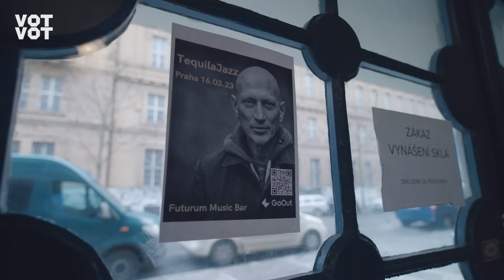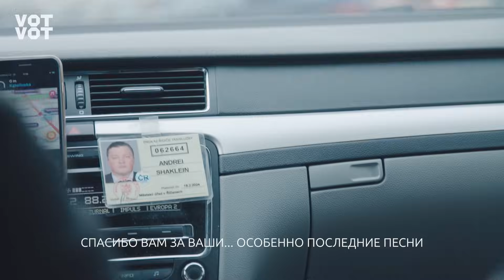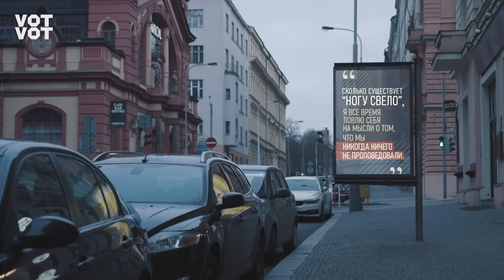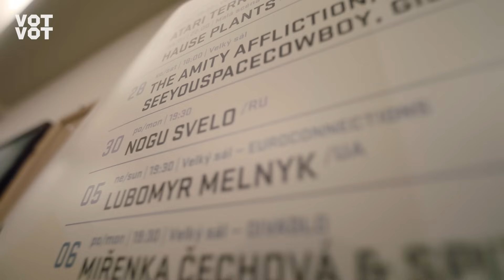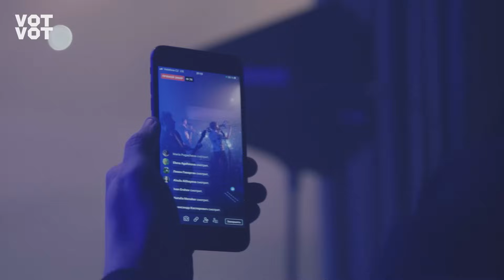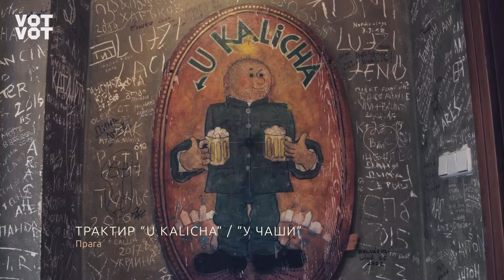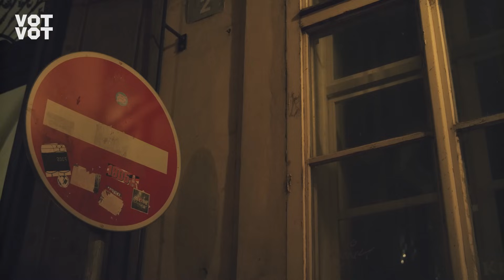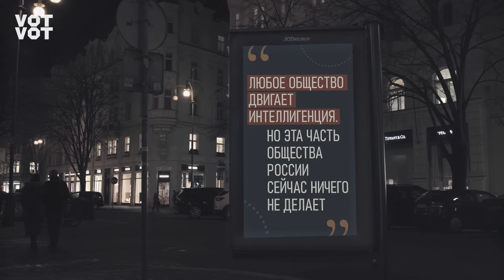Nogu Sveló! - Документальный фильм Бориса Барабанова "Переживу"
Документальный фильм стримингового сервиса Votvot из цикла «Переживу», посвящённый группе Ногу Свело!

Героями других эпизодов стали: Монеточка, Нервы, Порнофильмы, Наум Блик, Вася Обломов, Tequilajazzz, Света Бень, АлоэВера.

Автор, ведущий: Борис Барабанов
Режиссер, сценарист, продюсер: Михаил Вальтфогель
Оператор-постановщик: Семен Шорохов
Режиссер монтажа: Александр Шорохов
Графика: GRFK STUDIO
Цвет: Юрий Токарев
Продюсер–логист: Рита Хефец
Директор программы: Евгений Эрлих

Команда Votvot:
Креативный продюсер: Михаил Идов
Продюсер: Стивен Капус
Генеральный продюсер: Джереми Бранстен

Сингл "Последний день в раю" доступен на всех цифровых площадках по ссылке
Сингл "***beep***Лан (Ska Mix)" доступен на всех цифровых площадках по ссылке
Альбом "4 стадии карантина" доступен на всех цифровых площадках по ссылке
Сингл "Пора прощаться, 2020" доступен на всех цифровых площадках по ссылке